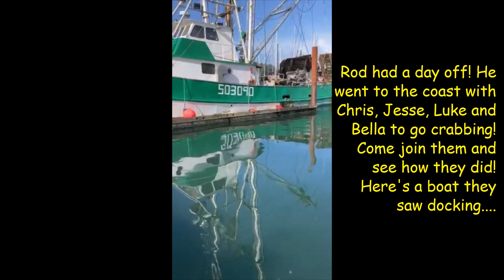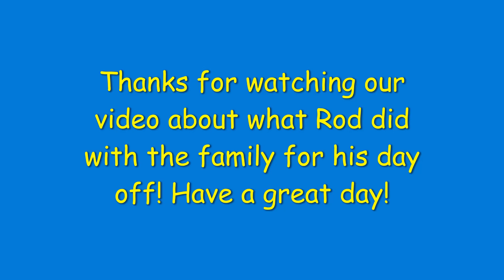NOT a day on a farm!! Come and see what Rod got to do on his "day off".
So other than one overnight trip to visit our family in Salem once a year Rod never actually has a day just to do something fun. So he got to go do a fun weekend with the family last weekend. Come and see what he got to do!

We always love sharing our farm with you...so of course we wanted to share Rod's day away from the farm with you too! We have a dairy goat farm in SW Oregon. We are hoping to reach our current goal of 400 subscribers by New year's Eve of 2022, so please share our videos with your friends and family and ask them to subscribe to our channel too. We have a lot of videos on our channel already if you haven't seen them and we also grouped some of them by subject on our playlist page on our channel.

We hope you enjoyed the video of Rod's day off the farm having fun with the family!